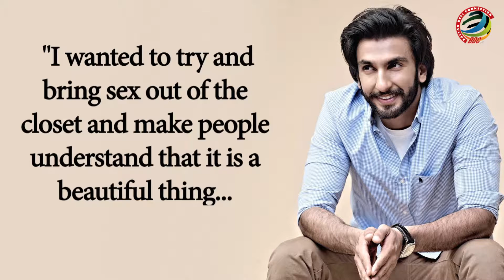Watch Ranveer Singhs advice on Sex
Actor Rajeev Khandelwal, who has been away from limelight for a while, is all set to surprised his fans with his upcoming thriller “Fever”.